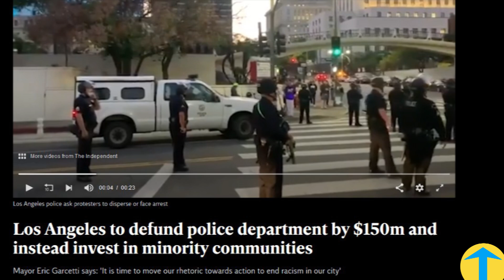Why are P0LICE departments being defunded & disbanded?